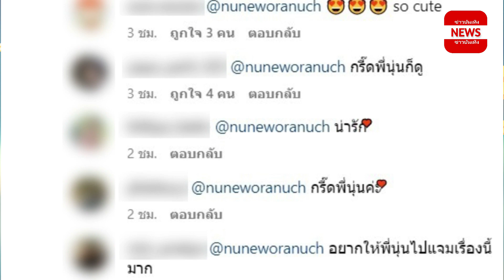นางเอกตัวแม่โผล่ไอจี “เบลล่า ราณี” ยอมรับเป็นแฟนละคร พรหมลิขิต